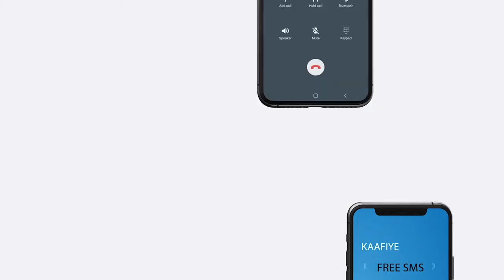Xoghayaha Guud ee Golaha shacabka Somalia ayaa firiin deg deg ah udiray Xildhibaanada Baarlamaanka